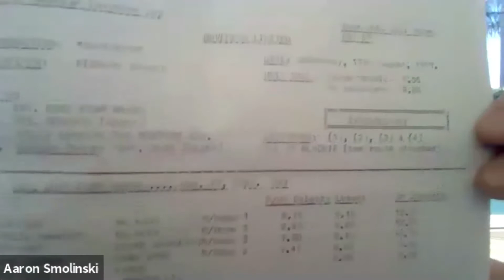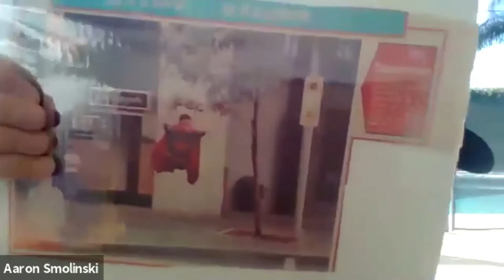Aaron Smolinski Q&A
Moderator Dan Johnson interviews actor Aaron Smolinski, aka baby Clark from Superman: The Movie